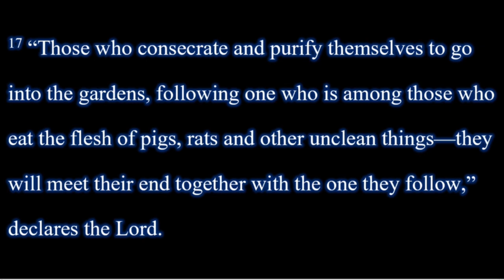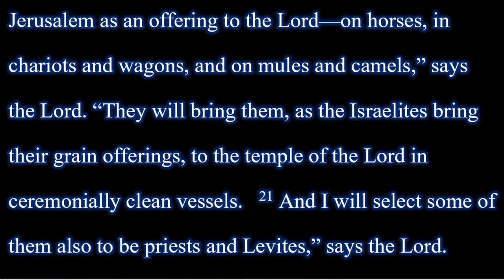每日讀經 Daily Scripture Reading 以賽亞書 Isaiah 66:17-24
17 “Those who consecrate and purify themselves to go into the gardens, following one who is among those who eat the flesh of pigs, rats and other unclean things—they will meet their end together with the one they follow,” declares the Lord.
18 “And I, because of what they have planned and done, am about to come and gather the people of all nations and languages, and they will come and see my glory.
19 “I will set a sign among them, and I will send some of those who survive to the nations—to Tarshish, to the Libyans and Lydians (famous as archers), to Tubal and Greece, and to the distant islands that have not heard of my fame or seen my glory. They will proclaim my glory among the nations.   20 And they will bring all your people, from all the nations, to my holy mountain in Jerusalem as an offering to the Lord—on horses, in chariots and wagons, and on mules and camels,” says the Lord. “They will bring them, as the Israelites bring their grain offerings, to the temple of the Lord in ceremonially clean vessels.   21 And I will select some of them also to be priests and Levites,” says the Lord.
22 “As the new heavens and the new earth that I make will endure before me,” declares the Lord, “so will your name and descendants endure.   23 From one New Moon to another and from one Sabbath to another, all mankind will come and bow down before me,” says the Lord.   24 “And they will go out and look on the dead bodies of those who rebelled against me; the worms that eat them will not die, the fire that burns them will not be quenched, and they will be loathsome to all mankind.”